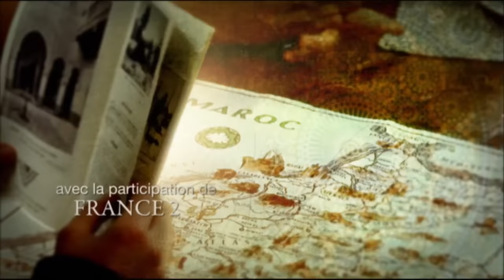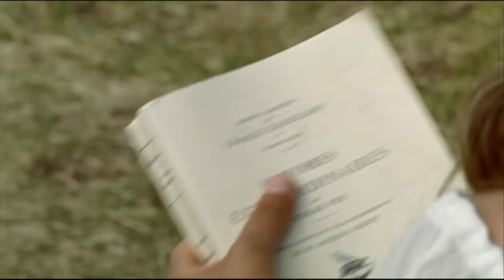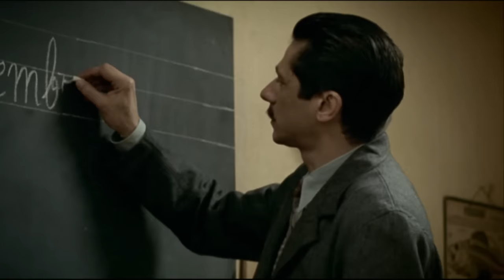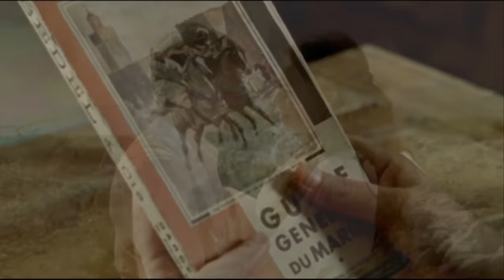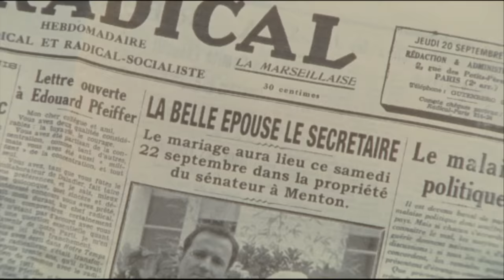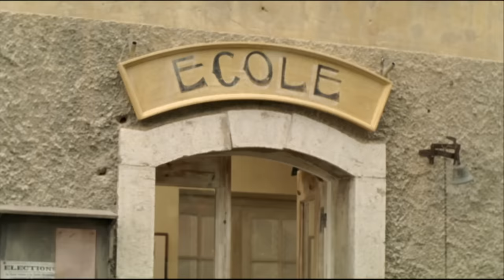La Terre Natale - Film complet français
Au début des années 1930, dans le Sud de la France, Aline Boissières est une jeune fille sauvage et libre dont le destin va basculer un soir de 14 Juillet en rencontrant Arnaud Villers, le camarade de régiment de son frère, Henri Boissières. L'amour qui naît entre Aline et Arnaud est fulgurant et les lie à jamais. Pourtant le destin va se jouer des amants. Arnaud est tué au Maroc sous les yeux d'Henri qui doit rapporter la nouvelle à sa soeur. Depuis le premier abandon, celui de leur père, la complicité qui unit Aline à son frère est totale. Henri veut les sortir de leur condition de paysans. Il rêve d'une autre vie à faire partager à Aline

Créée par Jacqueline Caüet, Sarah Romano
Avec Melanie Maudran, Philippe Lefebvre, Alexis Michalik
Terre de Lumière, Episode 1